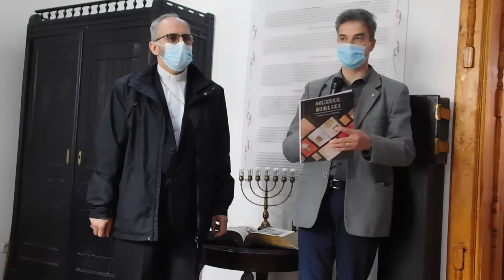„Muzeul Bibliei”-din colecția Ionel Tuțac -la „Casa Bredicenilor” Lugoj-26 04 2021-v4 Adriana Weimer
„Muzeul Bibliei” -din colecția pastorului Ionel Tuțac -la „Casa Bredicenilor” Lugoj -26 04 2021-video4 Adriana Weimer
„Muzeul Bibliei” - din colecția de BIBLII a pastorului Ionel Tuțac - la „Casa Bredicenilor” Lugoj - 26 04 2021 - video 1-10 Adriana Weimer